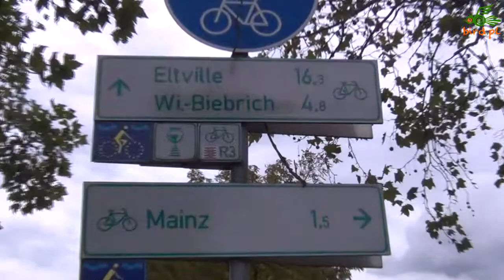Cyklistyczny videoblog odc. 2 - Moguncja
Z miasta Gutenberga w dół Renu...